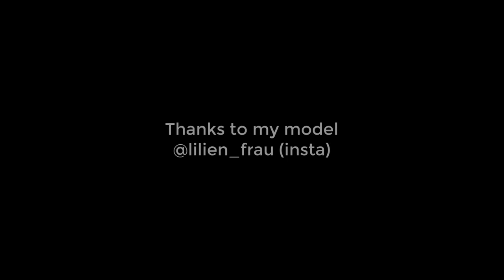wet plate photo session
Ein neuer Silberbad Tank löst viele Probleme. Shooting mit Modell